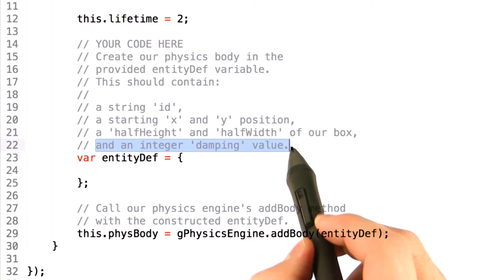Entities and Physics - HTML5 Game Development